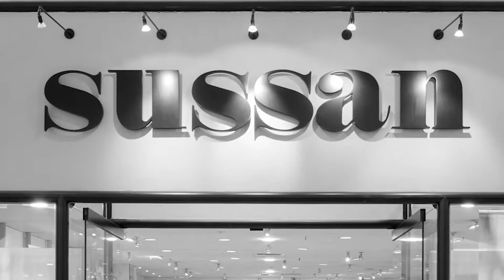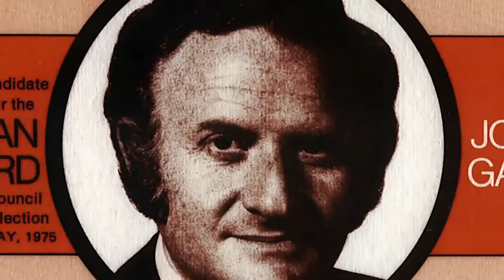The Australian Property Hall of Fame 2013 Inductee - John Gandel AC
John Gandel’s outstanding contribution to business and the wider community over more than 50 years has been most significant in the retail, property and philanthropic sectors. A specialist in retail developments, John’s jewel in the crown, Chadstone Shopping Centre, has transformed Australia’s shopping landscape. Extensive funding has contributed to vital medical breakthroughs. First and foremost however is John’s devotion to family which forms the backbone of all his commercial and public interest endeavours.